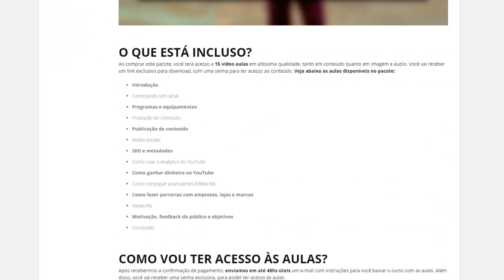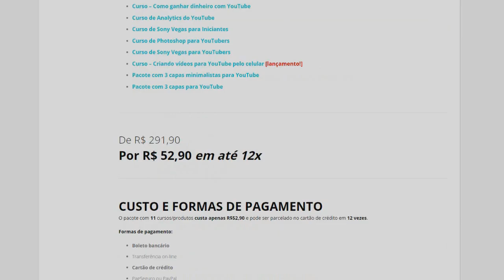Já pensou em viver do seu canal do YouTube?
PORTAL TECNODIA
Notícias sobre games, tecnologia e cinema

- SIGA/CURTA

tecnodia